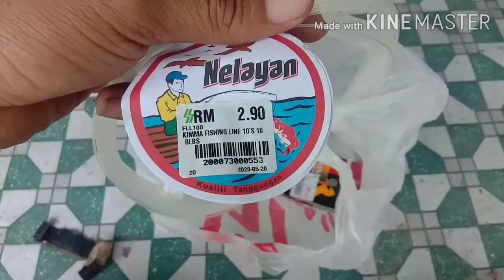Pancing ikan || Plan mahu pancing labi-labi || , tp hasilnya lain || 😲melabau beaufort sabah#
memasang pancing sebanyak 20 dan dibiarkan satu malam
umpan perut ayam
mngunakan size tangsi 100Lbs
size mata kail 1930 1/0
sambungan dawai ke mata kail dan tangsi